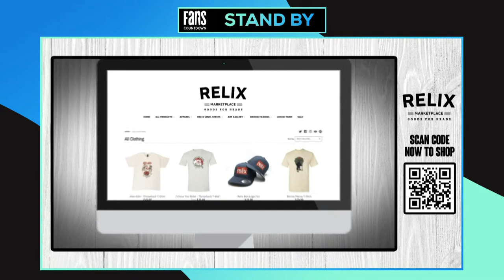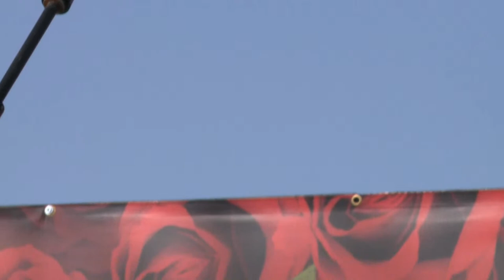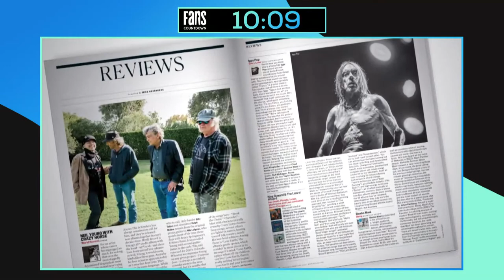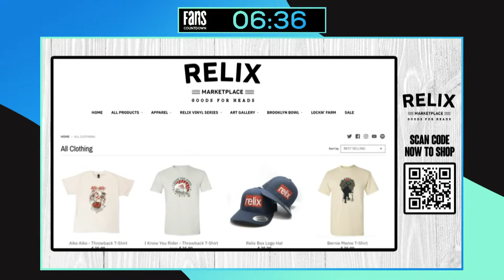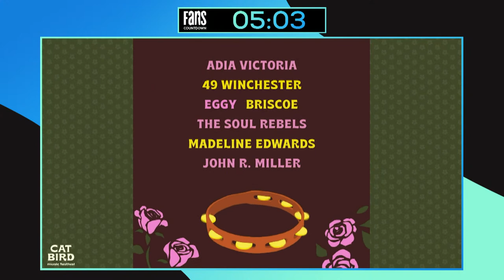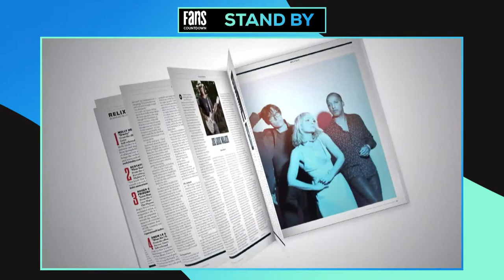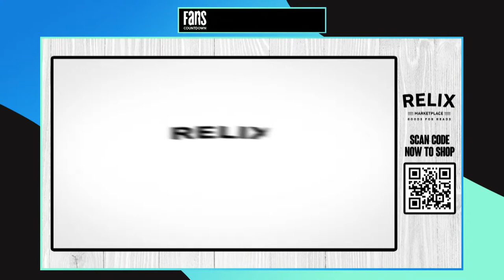Skull & Roses Live From Ventura County Fairgrounds | 4/23/23 | Benefitting The Rex Foundation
Skull & Roses live from Ventura County Fairgrounds in support of The Rex Foundation.

"Grateful Brass" - 0:00
"Billy Iuso w/ Big Chief" - 1:14:17
"Moonalice" - 2:28:53
"Melvin Seals & JGB" - 3:44:28
"Phil Lesh & Friends" - 5:36:21